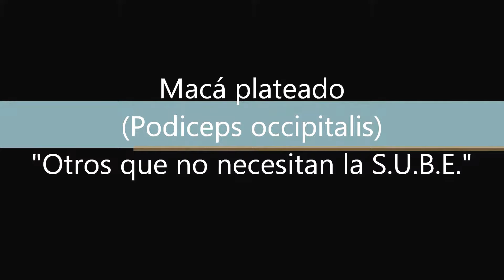Macá plateado (Podiceps occipitalis): "Otros que no necesitan la S.U.B.E."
Filmado en Ruta 8, kilómetro 463, Canals, Provincia de Córdoba. Muestra actividades de alimentación y transporte entre adultos y pichones de Podiceps occipitales ( Macá plateado), en una laguna de inundación a la vera de la ruta.